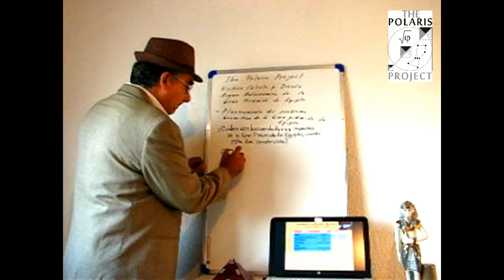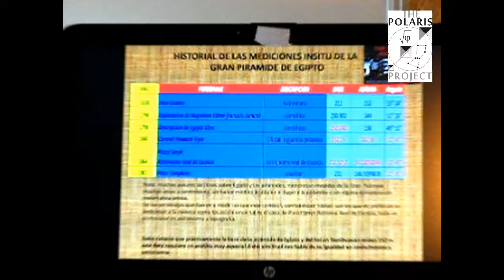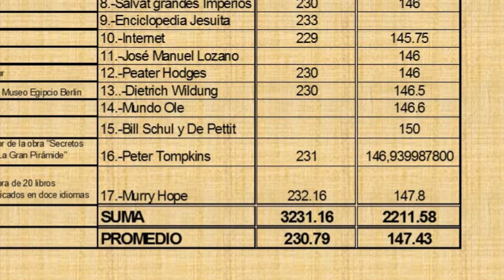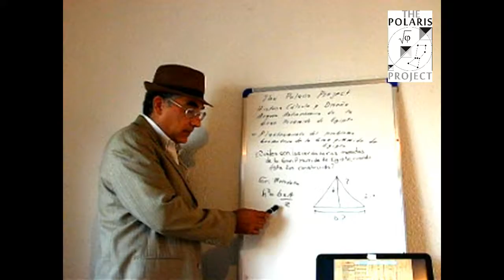El Problema Geométrico de las Medidas de La Gran Pirámide de Egipto